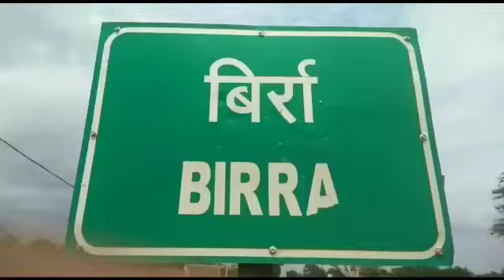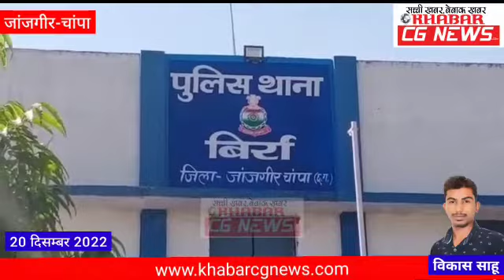Janjgir : मोबाइल की चोरी कर फोन-पे से निकाले 66 हजार, आरोपी गिरफ्तार, भेजा गया जेल, बिर्रा गांव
KhabarCGNews